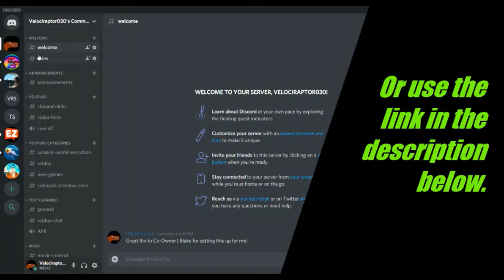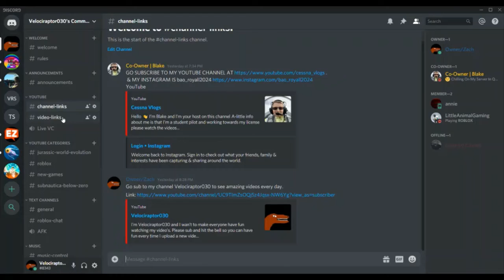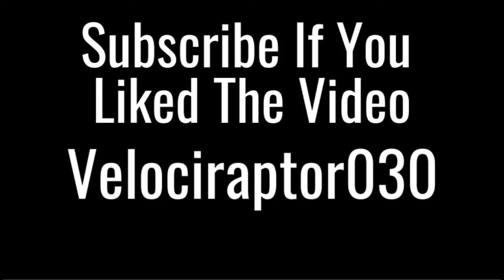Jurassic World Evolution Ep. 40: Starting Isla Sorna!!!!!!! / Velociraptor030